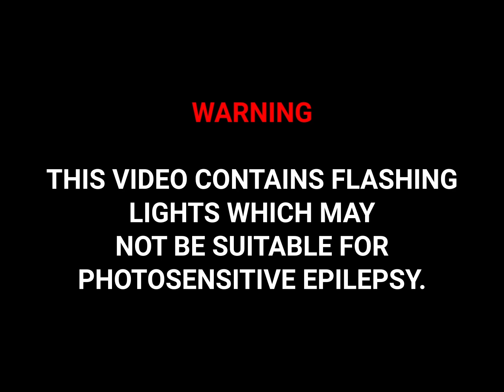IAMSOCONFUSED x rage53 - Entfremdet (Video by Lukas Järvinen)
DnB comes finally to Germany!
Ein riesengroßes Danke für das Video an Lukas Järvinen!
Streamt es auf Spotify, Apple Music, Deezer or in the Youtube Music App.

Cast:
Shoot, Cut, Edit and Color Correction by Lukas Järvinen: